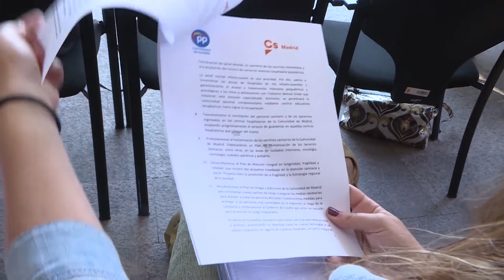PP y Cs acuerdan un gobierno de coalición en la Comunidad de Madrid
PP y Ciudadanos han acordado en la Comunidad de Madrid un gobierno de coalición que presidirá Isabel Díaz Ayuso con Ignacio Aguado como vicepresidente, y que tendrá un reparto de consejerías casi a la par entre las formaciones.

y Ciudadanos han acordado en la Comunidad de Madrid un gobierno de coalición que presidirá Isabel Díaz Ayuso con Ignacio Aguado como vicepresidente, y que tendrá un reparto de consejerías casi a la par entre las formacionesso-aguado-vicepresidente-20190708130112.html